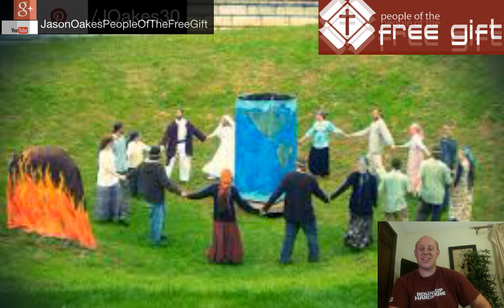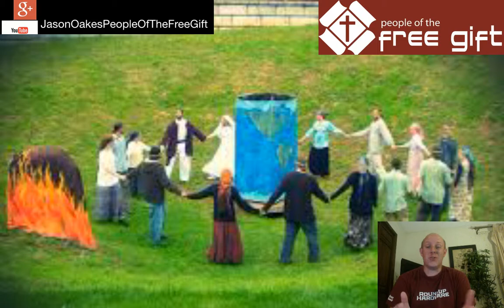What Does the 12 Tribes Movement Believe? - Episode 15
My experience with this group
What do they believe?
Jesus paid for our sin over the course of three days and three nights as he was suffering in hell, and as he cried out to the Father, the Father granted his request, returning his soul and spirit to his body, and he rose from the dead.
Jesus will return when his people are perfect and become like him. They teach this is done through living life for others in a community of believers. Particularly their community.
When somebody hears the gospel from a worthy member of their community, they are given faith, and that faith allows them to obey, and obedience means selling all they have and move into the community with them.
They share a common life and common purse.
They teach the body of Christ is organized into twelve distinct regions throughout the world. Each one of those represents a tribe of Israel.
There are three distinct categories of people going to three distinct destinations in eternity:
Unjust and filthy - lived their life against their own conscience. They are going to hell. Those who have heard the gospel from a worthy member of the twelve tribes and rejected it are also going to hell.
Righteous - never had the opportunity to hear the gospel, but they live according to their conscience. They are worthy of the second death, but their first death paid for their sins. They will live under the rulership of the holy.
Holy - heart the gospel and responded to it by selling everything they have and joining in community with the 12 tribes. Baptized and cried out to the name of the Lord to save them. They lived for God and not themselves. They are going to rule with Jesus Christ in heaven over the Righteous.
Distinctives
Hold cafes, stores, bakeries, delis, farms, hotels
Men wear beards and have their hair back. Women have distinct clothing.
They don’t participate in electronics
Changes to their website

Playlist links